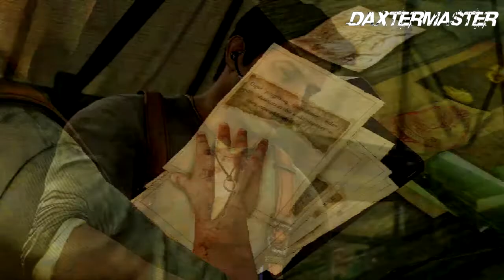Uncharted 2: Among Thieves Walkthrough - 4 - The Phurba Dagger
Uncharted 2 HD walkthrough Chapter 4 - The Dig

Copyright to Naughty Dog